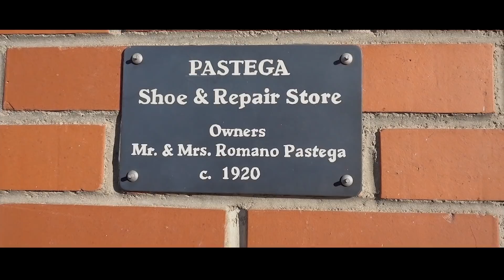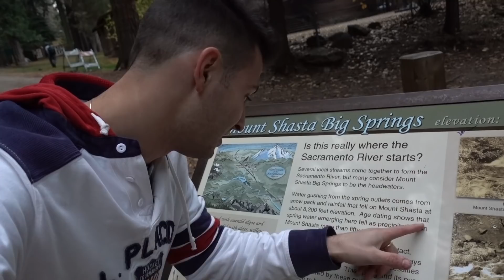I stopped here on my way to Logan Paul's house.... **EMOTIONAL**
FOR MORE ANNNNDDDDDYYYY!!! TURN ON MY POST NOTIFICATIONS, SHOUT OUTS, PRIZES, AND MOREE!!!